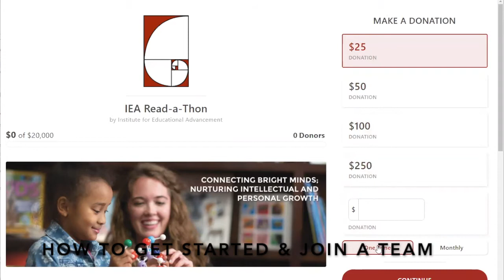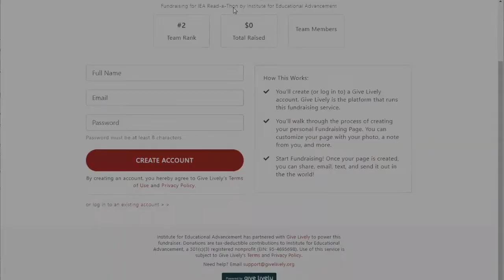IEA Read-a-Thon Virtual Kickoff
The IEA Read-a-Thon Virtual Kickoff explains our vision and fundraising goals, introduces our team leaders, and shares how you can get involved! Our IEA Staff Members will share exciting details (including upcoming events like Trivia Matches and Costume Competitions) and how to participate!